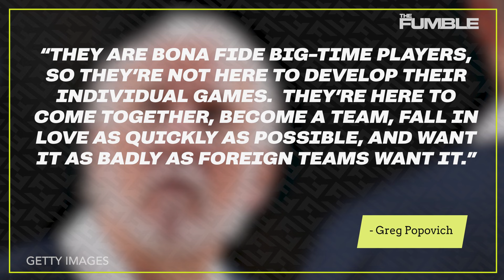Team USA Basketball Proves They Just Can't Win Without A Leader Like LeBron James, Steph Curry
There are a lot of reasons why the US Men’s basketball team isn’t playing as well as we would expect.  People have cited international rules, fatigue with the two seasons back to back, and jet lag.  I’m not saying that doesn’t play a part but maybe it is something within the team.